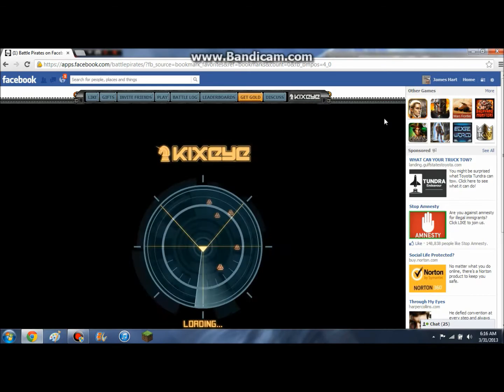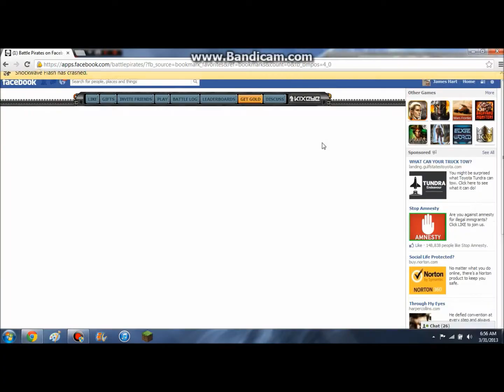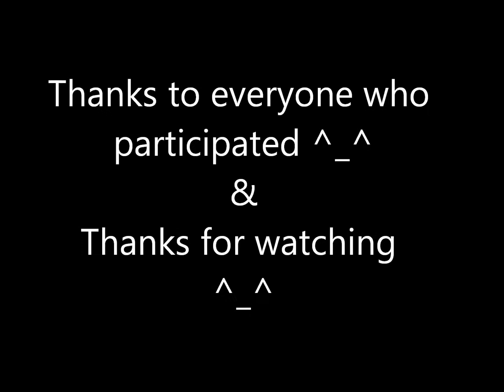ArcticWolf vs. Sector 282 Alliance: [UUA3]